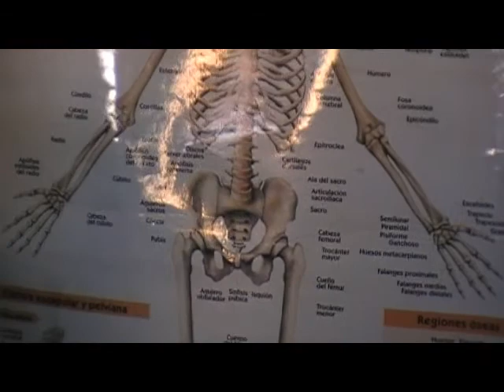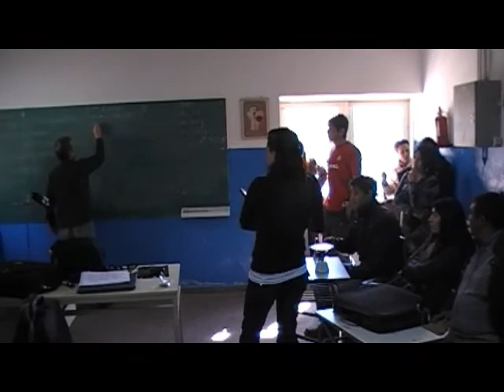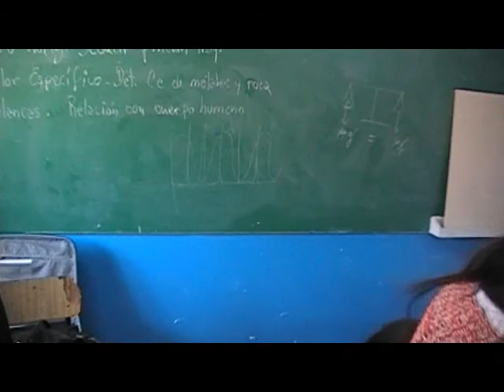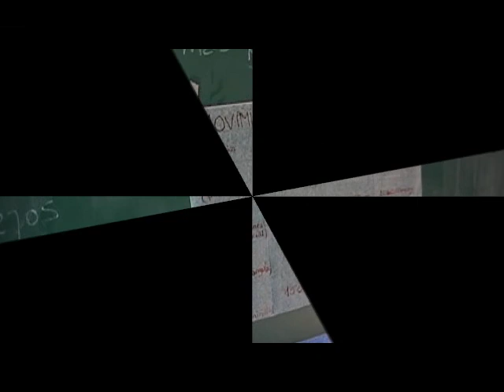Villa de Soto.wmv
Capacitación en el uso de laboratorios de ciencias naturales y tecnología en Villa de Soto. Córdoba